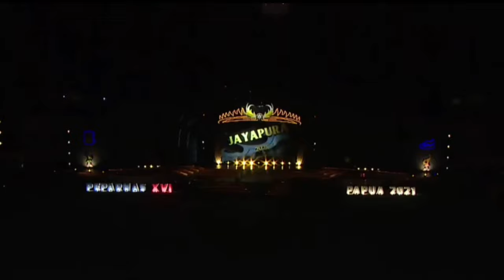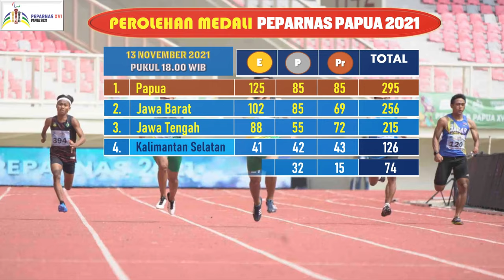Perolehan Medali Peparnas XVI Papua 2021 Hingga Acara Penutupan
Perolehan Medali Peparnas XVI Papua 2021 I s/d Acara Penutupan 13 November 2021 Pukul 18.00 WIB

Pada video ini ditampilkan hasil akhir perolehan medali Peparnas XVI Papua 2021. Selamat kepada Provinsi Papua yang menjadi juara umum Peparnas XVI. Sumber berita : peparnas16papuaindonesia. com dan sumber foto :InfoPublik.id.
Selamat kepada seluruh atlet yang bertanding, berjuang dengan penuh semangat dan dedikasi. Kiranya menghasilkan bibit-bibit unggul bagi Indonesia untuk berlaga di level internasional.

Selamat datang Peparnas XVII Aceh-Sumatera Utara.

salam sportifitas,
Rekor Spektakuler